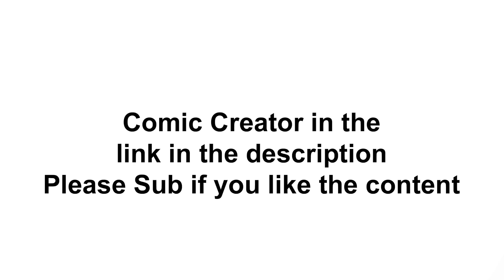Jotaro vs Kakyoin Alt Ending (JOJO comic dub)